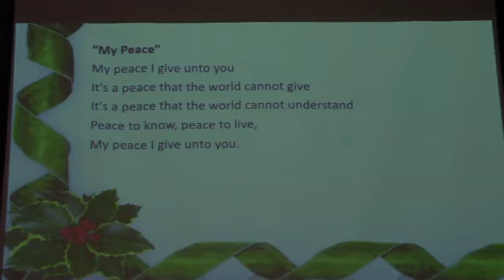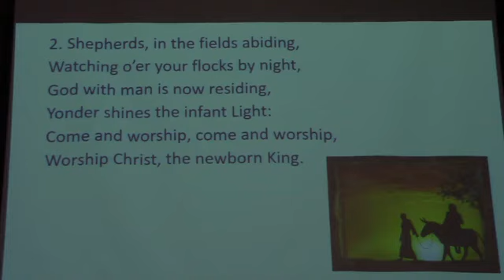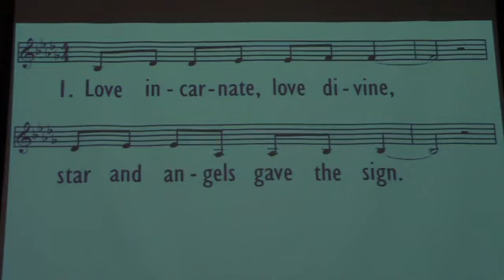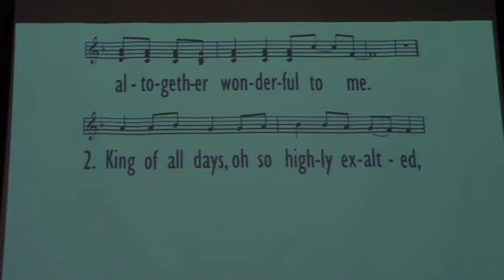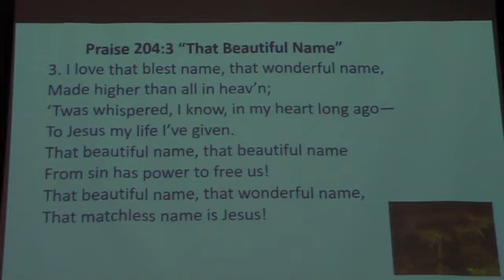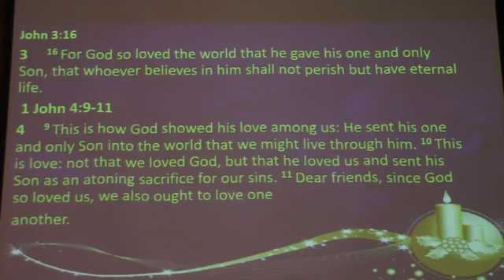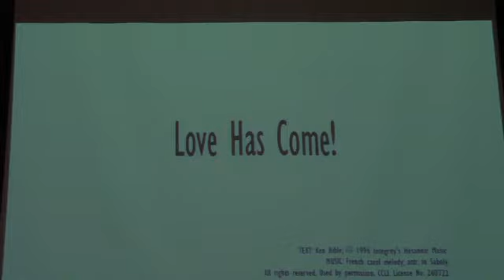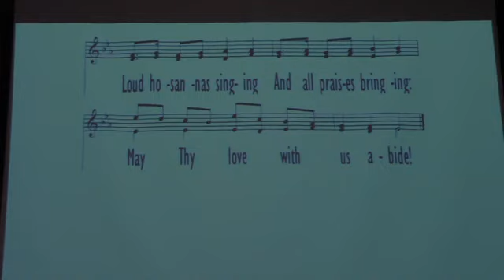Advent 4th Sunday 12 19 21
Regift: Love. How do we regift love? Pastor Scott Nichols takes us to John 3:16 and I John 4:9-11 to discover how.